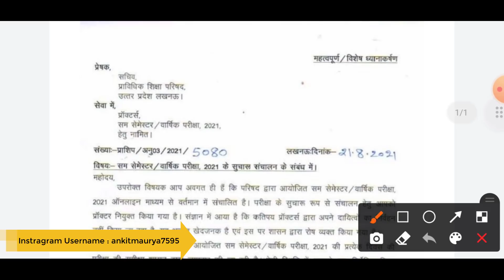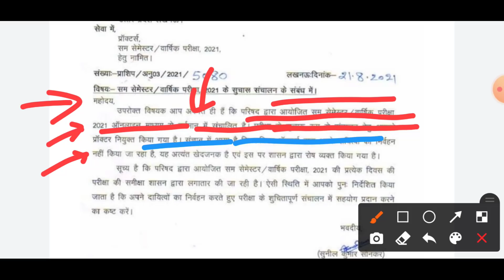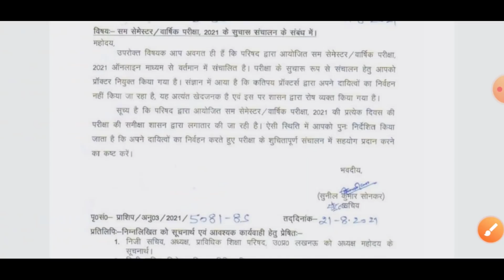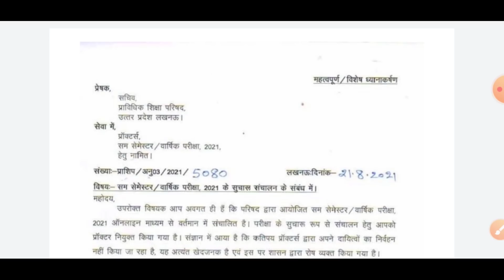अब Warning ज्यादा मिलेगी आखिर क्यों?//online exam proctor warning/bteup latest news today/bteup news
Username : ankitmaurya7595